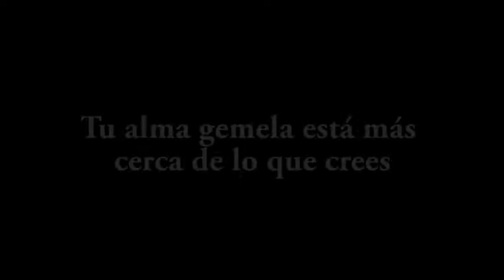Cortometraje en Español - Dos Almas Gemelas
Dos Almas Gemelas...
Cortometraje

Cortometraje en español que nos muestra una forma de ver a las almas gemelas - llamas gemelas.

Para ver y analizar...

Ƹ̵̡Ӝ̵̨̄Ʒ🌟💕Ƹ̵̡Ӝ̵̨̄Ʒ🌟💕Ƹ̵̡Ӝ̵̨̄Ʒ🌟💕Ƹ̵̡Ӝ̵̨̄Ʒ🌟💕Ƹ̵̡Ӝ̵̨̄Ʒ🌟💕Ƹ̵̡Ӝ̵̨̄Ʒ🌟💕Ƹ̵̡Ӝ̵̨̄Ʒ🌟💕Ƹ̵̡Ӝ̵̨̄Ʒ🌟💕Ƹ̵̡Ӝ̵̨̄Ʒ🌟💕Ƹ̵̡Ӝ̵̨̄Ʒ🌟💕

En este canal encontrarás:

Información sobre las almas gemelas - llamas gemelas

Meditaciones con el alma gemela - llama gemela
Meditaciones - Activaciones con Maestros de Luz
Meditaciones con Madre Tierra